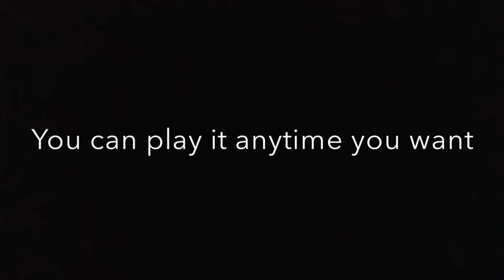Kids Lego pinball machine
Coolest pinball machine ever!!